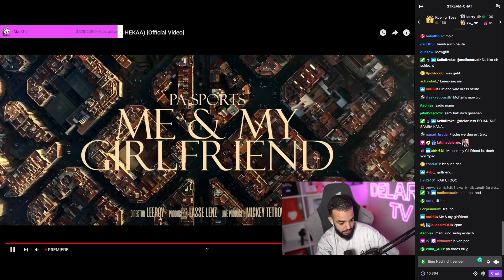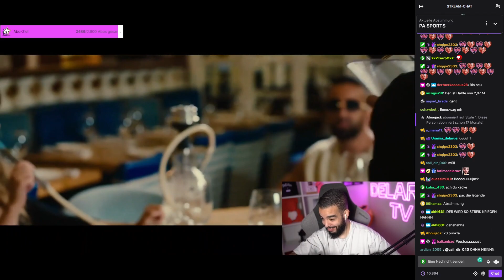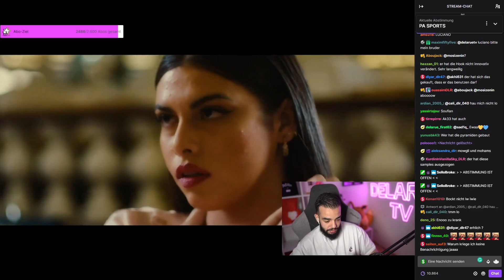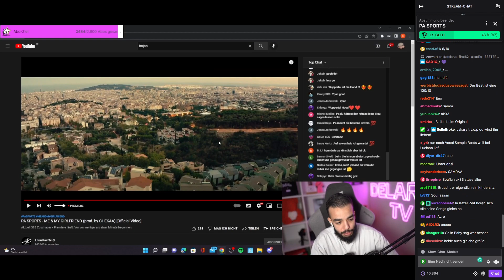Sami REAGIERT auf "PA SPORTS - ME & MY GIRLFRIEND"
Sami | Delaruetv reagiert auf PA SPORTS - ME & MY GIRLFRIEND (prod. by CHEKAA) [Official Video]

Den Outro Beat findet ihr auf diesem Channel - Er heißt: [FREE] - CloudRap Type Beat - Free Beat for Twitch